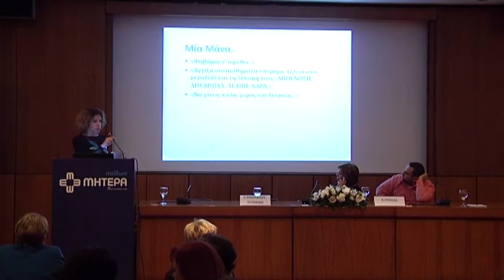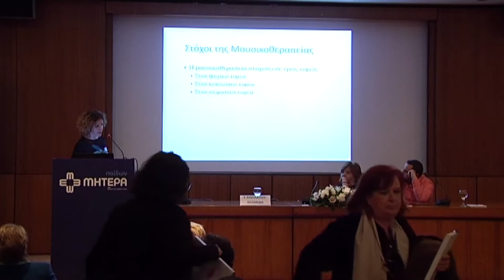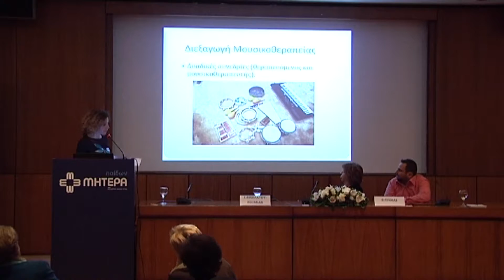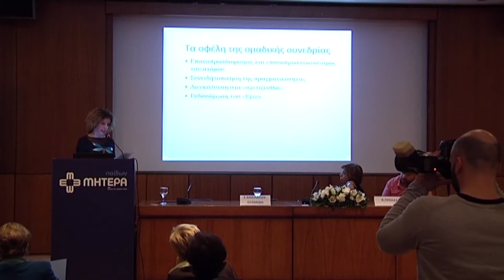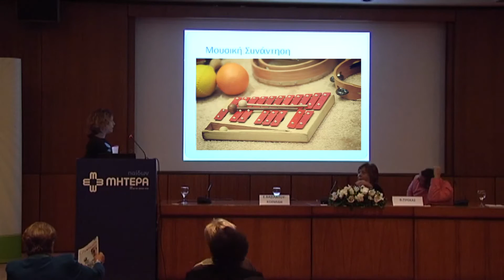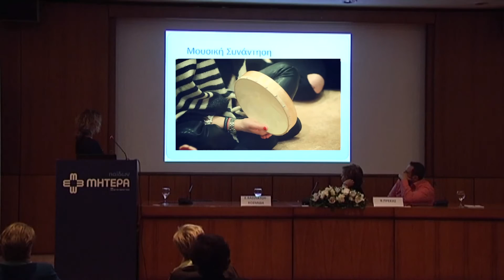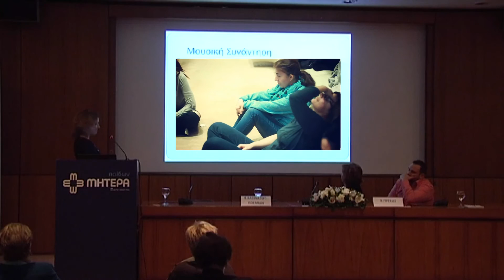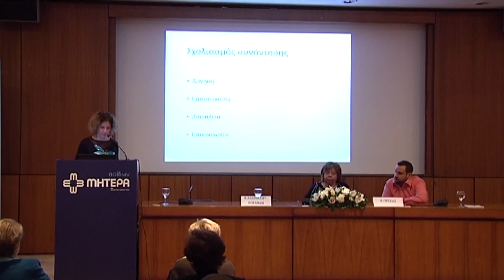Μουσική συνάντηση - Παρασκευή Θεοδωρακοπούλου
Ημερίδα:  3η Ημερίδα Παιδιατρικής Ογκολογίας
Ομιλήτρια: Παρασκευή Θεοδωρακοπούλου, Μουσικοθεραπεύτρια, Παίδων ΜΗΤΕΡΑ